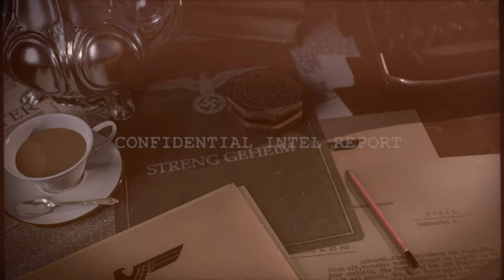Sniper Elite 5/Sgt.Clarence Beavers/Occupied Residence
The 555th Parachute Infantry Battalion, nicknamed The Triple Nickles, was an all-black airborne unit of the United States Army during World War II.
The unit was activated as a result of a recommendation made in December 1942 by the Advisory Committee on Negro Troop Policies, chaired by the Assistant Secretary of War, John J. McCloy. In approving the committee's recommendation for a black parachute battalion, Chief of Staff General George C. Marshall decided to start with a company, and on 25 February 1943, the 555th Parachute Infantry Company was constituted.

On 19, 1943, Headquarters, Army Ground Forces, authorized the activation of the company as an all-black unit with black officers as well as black enlisted men. All unit members were to be volunteers, with an enlisted cadre to be selected from personnel of the 92nd Infantry Division at Fort Huachuca, Arizona.

The company was officially activated on 30 December 1943, at Fort Benning, Georgia. After several months of training, the unit moved to Camp Mackall, North Carolina, where it was reorganized and redesignated on 25 November 1944, as Company A of the newly formed 555th Parachute Infantry Battalion.
                  Clarence Hylan Beavers (June 12, 1921 – December 4, 2017) was an American United States Army sergeant and paratrooper who served with the first all-black airborne unit, the 555th Parachute Infantry Battalion, during World War II. He was part of the groundbreaking group of black paratroopers assigned to the 555th Parachute Infantry Battalion also known as the "Triple Nickles" and later "Smoke Jumpers" at Fort Benning in Georgia.
                During the 1940s, army posts in the south were largely segregated. Beavers later told stories about how members of the unit were not allowed to use the post exchange or mess hall, a privilege even Italian and German prisoners of war being held there were allowed.
               The unit served stateside, mostly on the West Coast, protecting against Japanese fire balloons, which were described as the world’s first intercontinental-range airborne weapons — giant bomb-laden balloons launched from Japan and aimed at North America.
               Beavers died on December 4, 2017 at his home in Huntington, Long Island of a coronary related illness. He was 96 and interred at Calverton National Cemetery